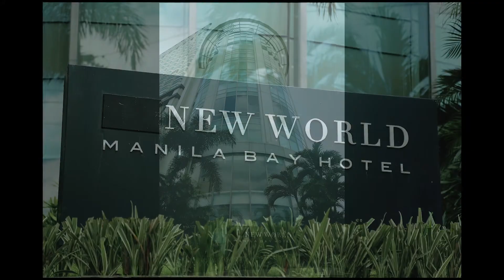Marvin and Karen onsite photo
Coordinator: MCC Events by Mayette Cinco
Church: San Agustin Church
Preparation and Reception: New World Manila Bay Hotel
Gown: Zandra Lim Designs
Bridal Make-up: Lindsay Co-Alog
Bridal Hairstylist: Patrick John
Groom's Grooming: Spoiled Groom
Entourage Make-up: Ellen Susas
Florist: Amelia Blossoms
Entourage Gowns: Polywear
Flower Girls' Dresses: Macy's Dollhouse
Event Stylist: Styling by Raflora
Emcee: Missy Ferrer
Cake: Hearts and Bells
Rings: Ty Po Huat Goldsmith
Invitation: Invitation by Yanna's Printshop
Photobooth: Contact Live Photography
Giant Letters: Propify
Guests' Souvenirs: Cake Hero
Photo and Video: Freshminds Photography